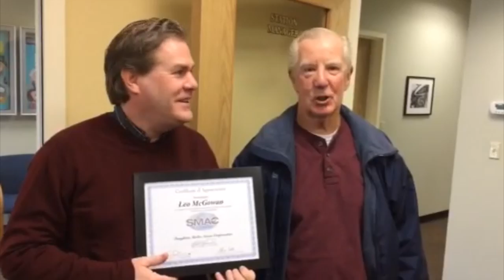Leo McGowan - Camera Man of the Year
Stoughton Media Access Camera Man, Leo McGowan honored in a brief but important ceremony.  Thank you, Leo!